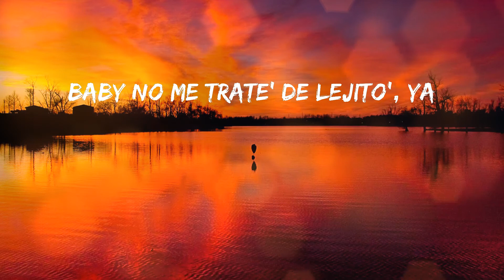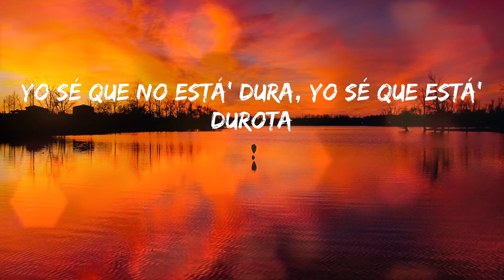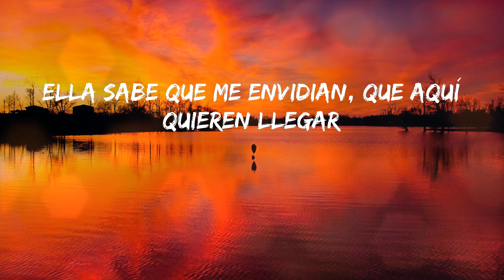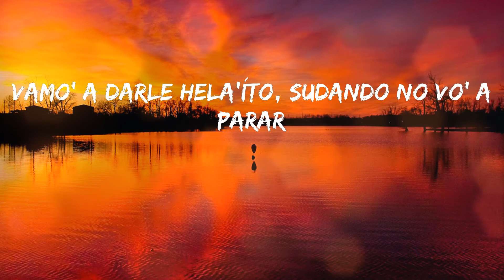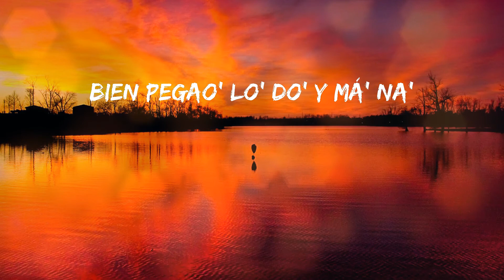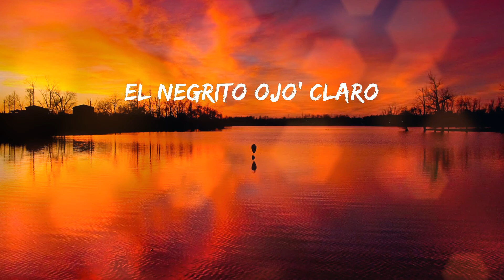Ozuna - Apretaito (Letras)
💓 Apretaito - Ozuna

Letras:
(Woah-oh, oh, eh)
(Ozuna)
No quiero que la noche acabe
Sin ante' probar cómo sabe
Tu piel y mi boca, que no quere a otra
No pidan que yo le baje
Quiero bailarte apreta'ito
Apreta'ito
Bailando reggaetón apreta'ito
Apreta'ito, apreta'ito, ma'
Baby no me trate' de lejito', ya
Apreta'ito, apreta'ito
Bailando reggaetón apreta'ito
Apreta'ito, apreta'ito, ma'
Bien pegao' lo' do' y má' na'
Mami, pide lo que tú quiera'
Tú no 'tá con cualquiera
Ponte mi collar, te pagué con mi pulsera
Te llevo pa' mi ghetto pa' que tú vea'
Como se baila apreta'ito y se perrea
Como Karol, bichota
No le hace caso a ningún idiota
Camina con el Phillie, rebotan la' nalgota'
Yo sé que no está' dura, yo sé que está' durota
Y siempre se va hasta abajo cuando le sube la nota
Ella e'
La number one del top ten
Todo lo que sube, lo sube en close friends
Siempre dice "dame", yo le digo "take"
Ella dice "voy", y digo "ven"
Y se lo hago rico, rico
Me gusta ese culito apreta'ito
Porque está bien rico, rico
Mami, si te lo quita' me lo quito
Quiero bailarte apreta'ito, apreta'ito
Bailando reggaetón apreta'ito
Apreta'ito, apreta'ito, ma'
Apreta'ito, apreta'ito
Bailamo' reggaetón apreta'ito
Apreta'ito, apreta'ito, ma'
Bien pegao' lo' do' y má' na' (Ozuna)
Hoy vo' a engancharme, bebesita, en lo' podere'
Saqué a pasear el Phantom, tu novio anda en BM
Quiero perrearte apreta'ito, ya son las cuatro y pico
Vamo' pa'l yate, baby, yo no me limito
Su' reloje' son to' AP, fina lo' demá'
No le gustan los problema', fanática del mal
Ella sabe que me envidian, que aquí quieren llegar
Pero sabe cómo soy, que lo mío e' facturar
Yo me la llevo pa' Londre', pa' Italia o Samaná
El que e' rico e' por virtud, el dinero ya no e' na'
Vamo' a darle hela'íto, sudando no vo' a parar
Ella quiere estar conmigo, aquí se la vive real
Baby, si te lo quita' me lo quito
Apreta'ito, apreta'ito
Bailamo' reggaetón apreta'ito
Apreta'ito, apreta'ito, ma'
Bailando reggaetón apreta'ito
Apreta'ito, apreta'ito, ma'
Chris Jedi
Gaby Music
(Ozuna) faster el Shaarawy
Ah (Mami)
El negrito ojo' claro
Dímelo Nino
Con Boza je m'appelle
Panamá y Puerto Rico
O-o-ozutochi